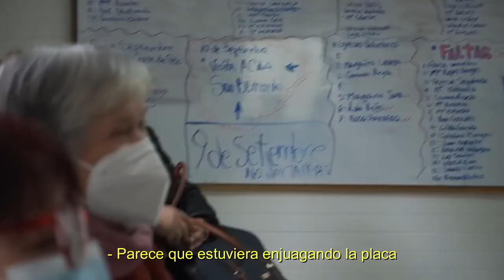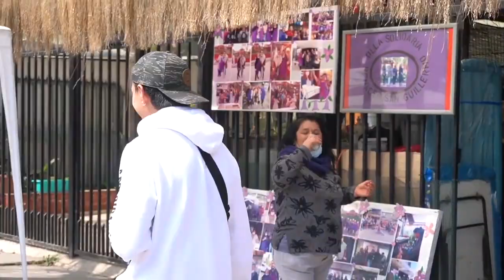Felipe Avello en gira vecinal 2021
extracto de show de humor realizados durante el 2021 en diversas comunas de Santiago